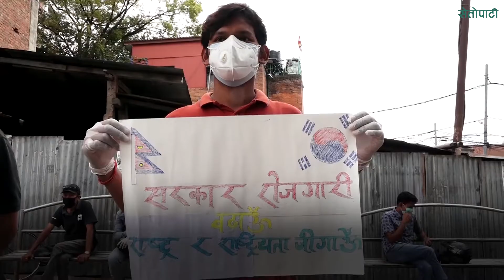कोरिया जान पाउनुपर्ने भन्दै माइतीघरमा प्रदर्शन || EPS Korea